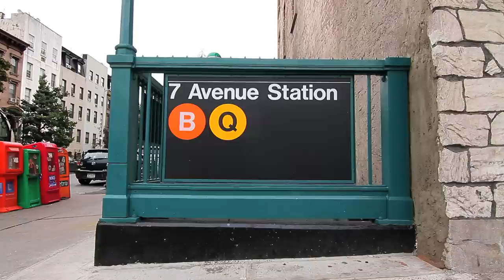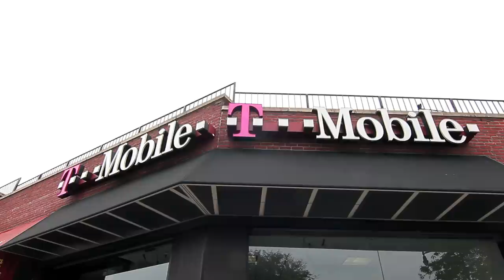^MuniNYC - 7th Avenue & Flatbush Avenue (Park Slope, Brooklyn 11217)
7th Avenue (BQ)

I really need to check out that Burrito Bar.  Anybody know how it is?  This stop was a little difficult to film, ppl didn't want it.

Burrito Bar & Kitchen
UPS Store
Royal Video
Duane Reade Pharmacy
Hooti Couture - A Celebration Of All Things Vintage
Dao Palate Vegan Cuisine
Gido - Japanese Restaurant
Verizon Wireless
El Gran Castillo De Jagua Restaurant
Freso Tortillas Taco & Mexican Food
Wei Ling Chinese Restaurant
Wing Wagon
Sharlene's Bar
Classic Z-7 Diner
The Flatbush Pavilian - Featuring American Apparel
Crunch Fitness
DNY Natural Land Organic Food Mart
Antonio's Pizzeria Restaurant
Ocean Sportsbar & Grill
T-Mobile
Five Guys Burgers & Fries

10_08_12_ Trains_4_7th Avenue